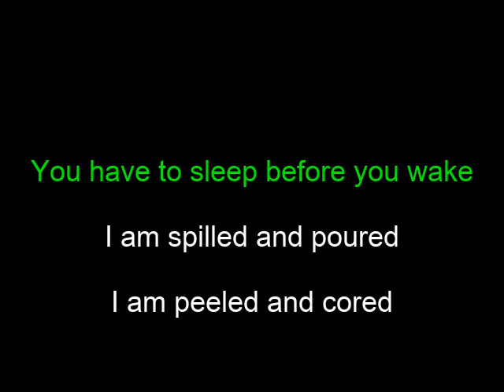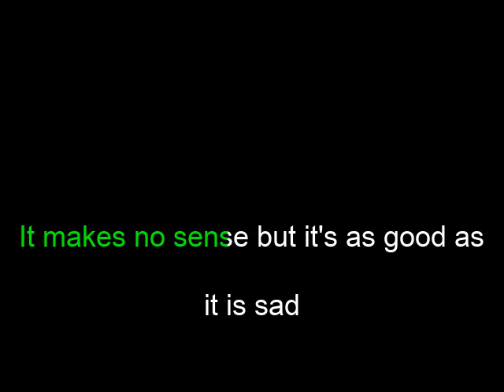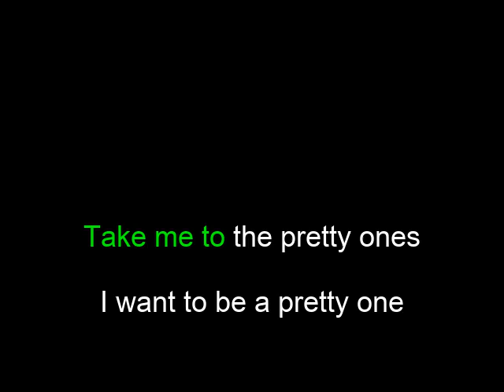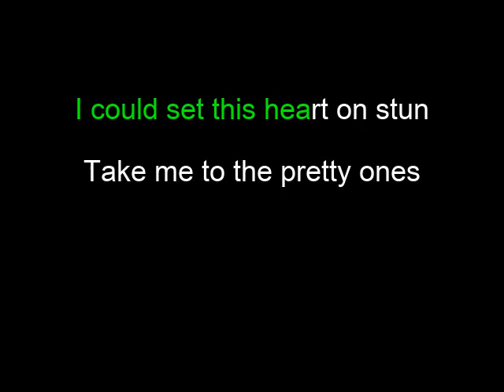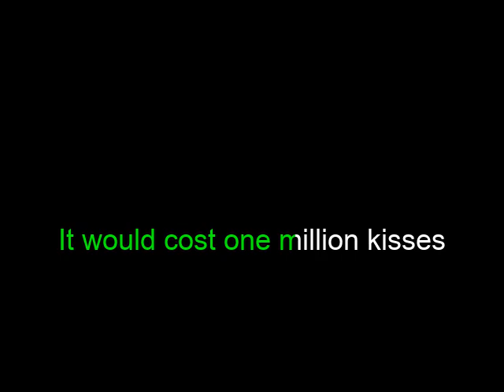Million | Jawbreaker | Karaoke